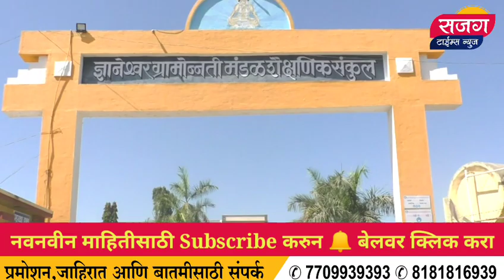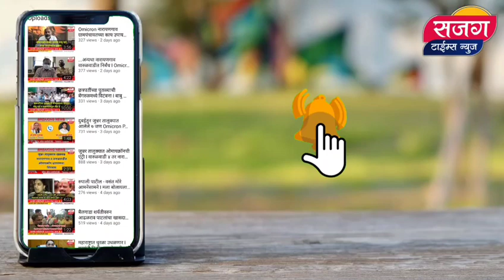नेते जरी विरोधात असले तरी मतदार सभासद भाऊदादांसोबत निवडणूक मतदारांनी हातात घेतली आहे- चंद्रकांत डोके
प्रचाराला जेव्हा मुद्दे राहत नाही तेव्हा आपण अपप्रचार सुरू होतो - चंद्रकांत डोके